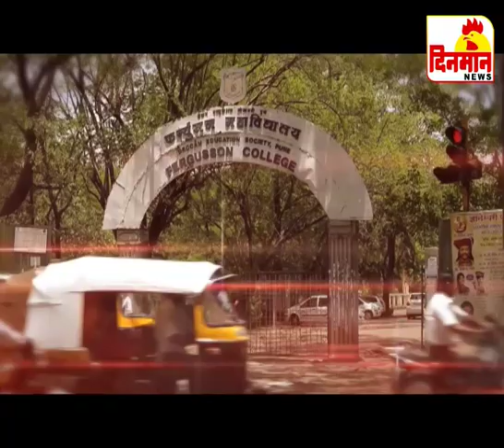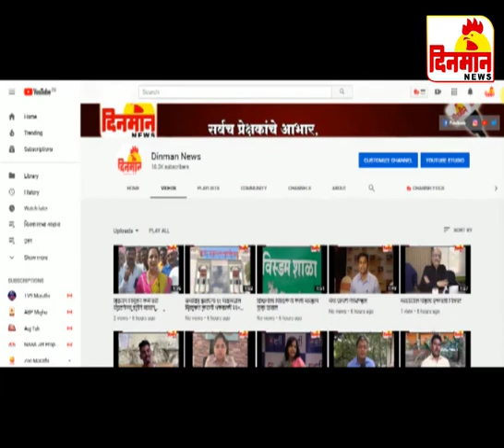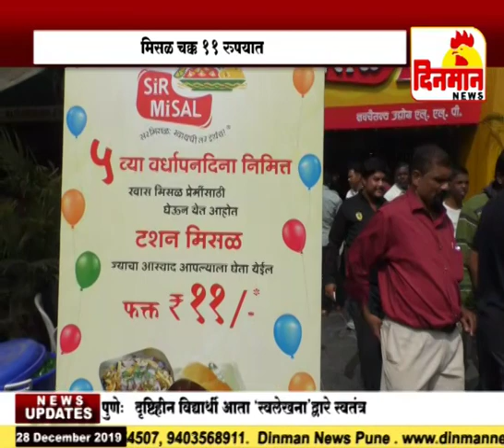28 December 2019 दिनमान बातमीपत्र